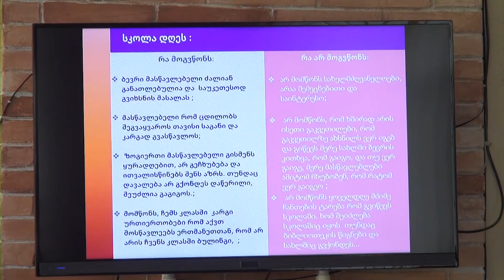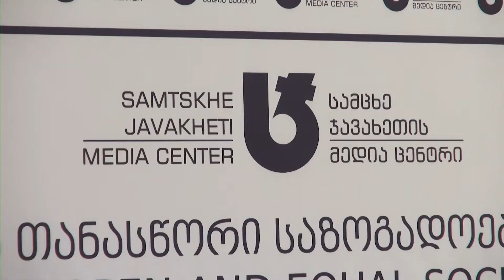SJMC-ში კვლევის შედეგების პრეზენტაცია გაიმართა ახალგაზრდებთან